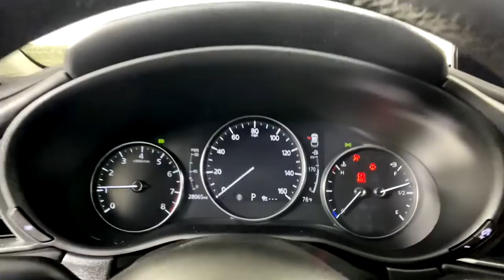2021 Mazda CX-30 Morrow, Peachtree City, Newnan, McDonough, Union City, GA W245938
Sonic Silver Metallic Used 2021 Mazda CX-30 available in Morrow, Georgia at Hennessy Mazda Buick GMC. Servicing the Peachtree City, Newnan, McDonough, Union City, GA area.

Certified. 2021 Mazda CX-30 Select CARFAX One-Owner. Clean CARFAX. 25/33 City/Highway MPGbrbr**Nationwide Delivery Available!**, **We pay top dollar for trades!**, **Call now for details**, AppLink/Apple CarPlay and Android Auto, Automatic temperature control, Exterior Parking Camera Rear, Front dual zone A/C, Fully automatic headlights, Leatherette Seat Trim, MAZDA CONNECT Infotainment System Voice Command, Radio: AM/FM Audio System.brbrMazda Certified Pre-Owned Details:brbr  * Vehicle Historybr  * Powertrain Limited Warranty: 84 Month/100,000 Mile (whichever comes first) from original in-service datebr  * Limited Warranty: 12 Month/12,000 Mile (whichever comes first) after new car warranty expires or from certified purchase datebr  * Transferable Warrantybr  * Includes Autocheck Vehicle History Report with 3 Year Buyback Protection. 3 month SiriusXM trial subscription.br  * Roadside Assistancebr  * Warranty Deductible: $0br  * 160 Point InspectionbrbrbrHennessy of Southlake is Proud to offer you this Exceptional 2021 Mazda CX-30, Appointed with the Select Trim and is finished in Sonic Silver Metallic over Black Artificial Leather inside. It comes well appointed, is exceptionally clean, and has undergone a rigorous mechanical and cosmetic reconditioning process. Come see why our cars are a cut above!brbrAt Hennessy of Southlake, we offer a tremendous selection of New & Pre-Owned vehicles, accompanied with outstanding deals and unparalleled service! We have a strong and committed sales staff with many years of experience satisfying our customers' needs. We take pride in standing above the competition with a solid reputation and our entire team will ensure your car buying experience exceeds your expectations! We are leading the way with Real-Time Market based pricing that yields you the absolute best values on every car and truck. For over 50 years, the Hennessy family has been the most trusted name for luxury vehicles in metro Atlanta. We operate 10 dealerships in the Atlanta market, which provides us with access to a network with over 2,500 vehicles! No matter what you are interested in, we cant wait to help you find the perfect vehicle!